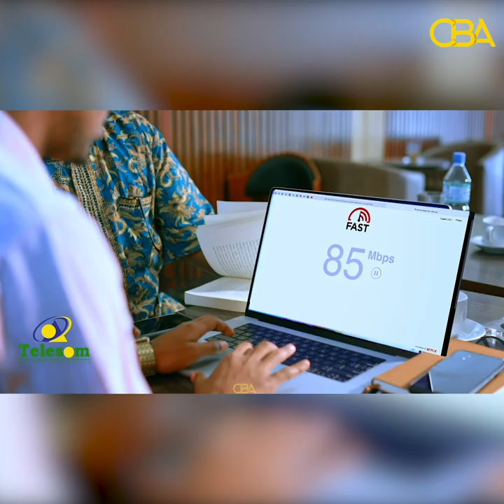"Cabdilaahi Abokor waa ninka ugu musuqa badan, waana ninkii ciidanka amaanka rasaasta kala horyimi"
"Cabdilaahi Abokor waa ninka ugu musuqa badan, waana ninkii ciidanka amaanka rasaasta kala horyimi" Xisbiga Waddani.